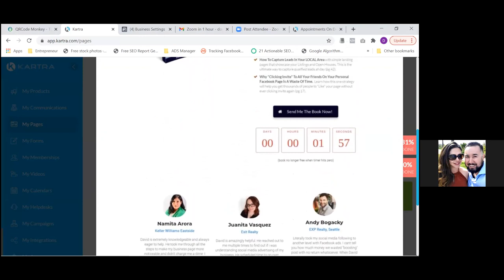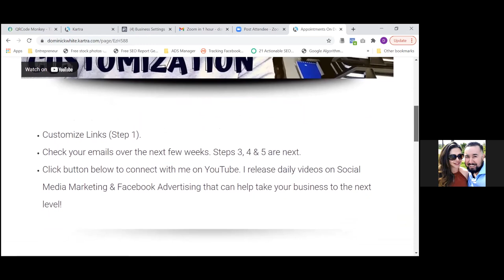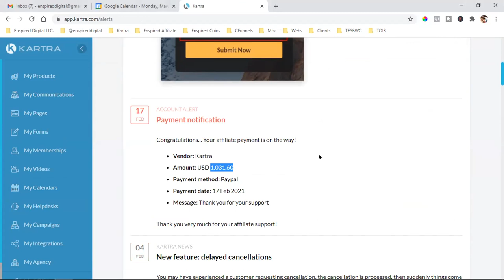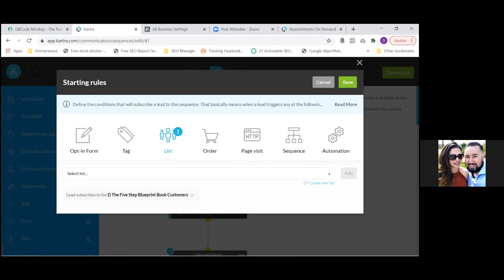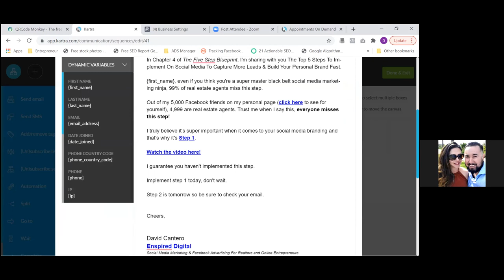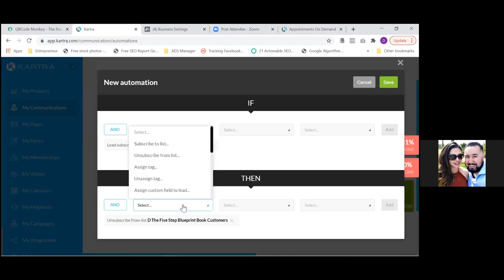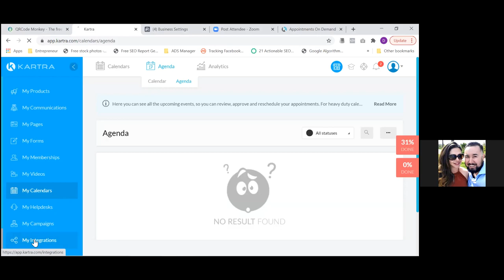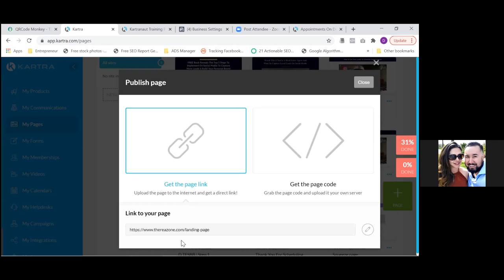SOFTWARE TO CAPTURE LEADS ON SOCIAL MEDIA